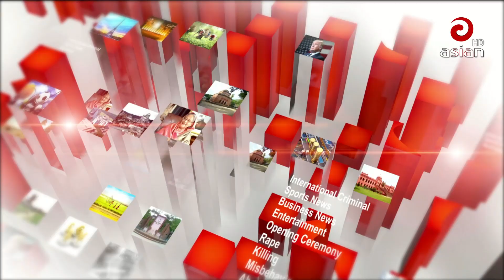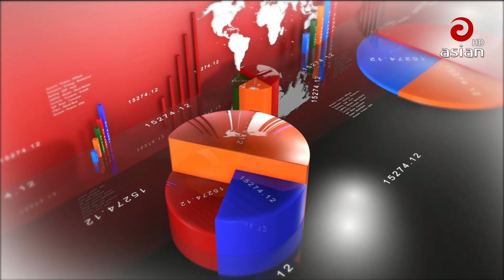রাত সাড়ে ৯টার সংবাদ | এশিয়ান নিউজ | ১৫ মে ২০২৩ | Asian News